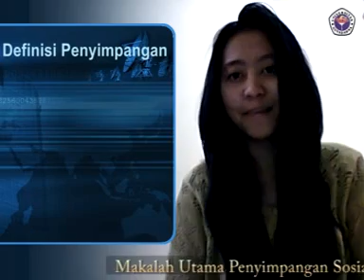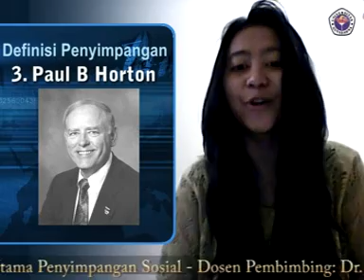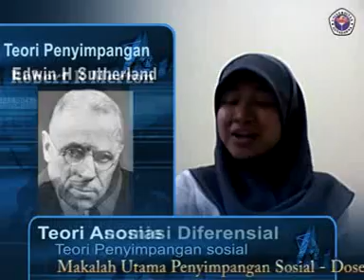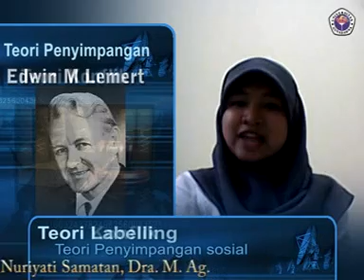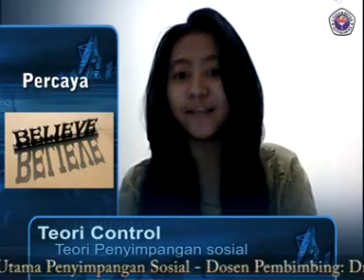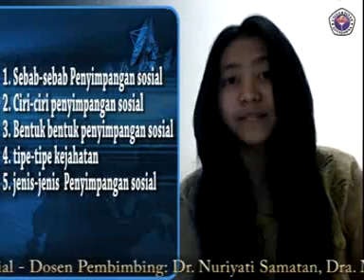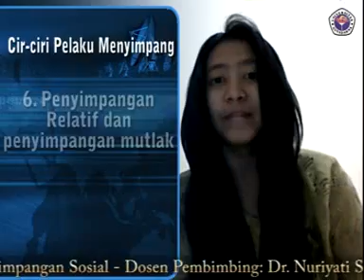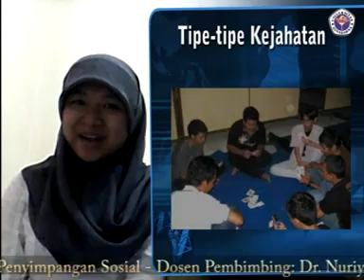Penyimpangaan sosial- 1MA01 2013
Tugas sosiologi
Dosen pembimbing: Dr.Nuriyati Samatan
Cholidah Astri P (11813906)
Rossyana (18813105)